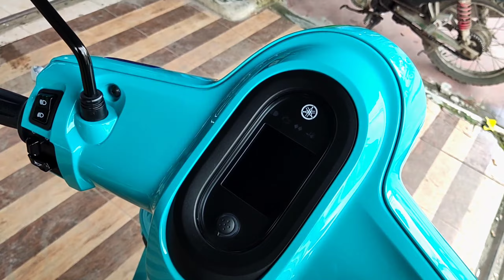PROSES PENGERJAAN NANO CERAMIC COATING DI UNIIT YAMAHA FAZZIO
MANFAAT COATING UNTUK MOTOR KESAYANGAN ANDA❗❗

Pada dasarnya, coating pada motor akan memberikan lapisan baru pada bagian atas clear coat (vernish) yang melindungi warna cat kendaraan anda sehingga tidak mudah kusam atau cepat berubah warna.

SCUTO NANO CERAMIC COATING MEMBERIKAN PRODUK YANG BERKUALITAS DALAM MENJAGA WARNA CAT KENDARAAN DALAM JANGKA WAKTU PANJANG.

Tunggu apalagi, yuk segera datang ke workshop @scuto.otista dan kami akan membantu anda dalam memilihkan produk terbaik yang sesuai dengan kebutuhan anda 👌👌

Untuk kosultasi / reservasi bisa langsung melalui WHATSAPP atau DM Instagram kami ya✨✨

By The Way.. Nano Coating Package Untuk Motor start from IDR 750.000 saja lho 🥳🥳🥳 (T&C Applied)
✨ Manfaat Nano Ceramic V3 Gold & Platinum Coating:
* Extreme Gloss : kendaraan terus tampil mengkilap tanpa perlu wax dan poles rutin
* 9H Hardness: Coating lebih keras dibandingkan cat kendaraan sehingga mengurangi kemungkinan baret halus/ swirl mark
* Hydrophobic: Efek air daun talas sehingga kotoran lebih sulit menempel dan kendaraan lebih mudah dibersihkan
* Protection: Dekontaminasi, water spot, dan bird drop lebih sulit menempel/ etching. UV protection sehingga mobil tidak menguning dan kusam akibat sinar matahari
* Durability: Coating tahan bertahun-tahun sehingga secara keseluruhan menghemat biaya maintenance kendaraan Anda
Yuk segera booking Slot di Scuto Otista
FOR MORE INFO & BOOKING SLOT BULAN INI:
𝗦𝗖𝗨𝗧𝗢 OTISTA
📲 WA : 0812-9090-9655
📍Workshop : Jl. Otista Raya No. 84B Jatinegara

SEE YOU AT SCUTO OTISTA 😎😎

𝗦𝗖𝗨𝗧𝗢